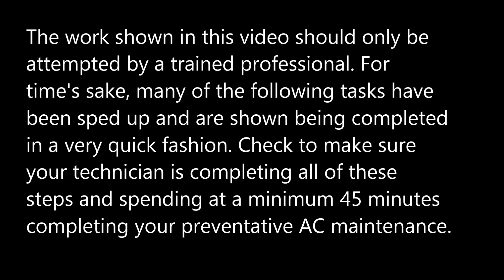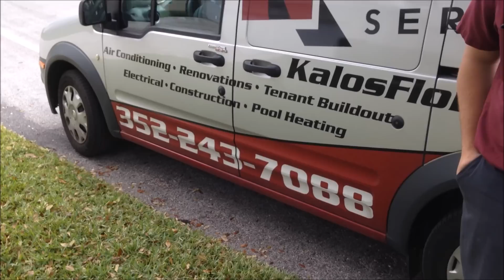Air Conditioning Preventative Maintenance (full)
Nathan Orr of Kalos Services, Inc. demonstrates the proper way to perform an Air Conditioning maintenance on your home or business' split system AC.

While many actions are demonstrated on this video, we suggest contacting a licensed professional to perform any of the steps shown above. Many of them require working with electrical parts and could potentially be dangerous without proper training.

We suggest you use this video as a guide to see what value your current service provider offers you with their preventative Air Conditioning maintenance. While there might be some minor differences, you should use this video to hold your current provider accountable.

If you're not pleased with the level of service you are currently receiving, and live in the Orlando, Florida area, visit our website at kalosflorida.com to let us know how we can assist you.